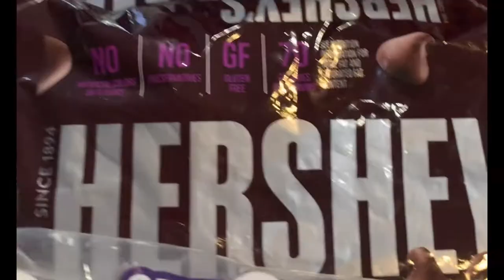S'Mores...in a Skillet. No Firepit, No Problem. I try Jeff Mauro's S'Mauros Recipe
It's summer time and camping season ya'll, and the most popular fun dessert this time of year are S'mores. Not everyone has a firepit in their backyard to make those tasty gooey treats whenever they want, so I found a recipe for making them on the stove top. Check it out, and give it a try! Enjoy!